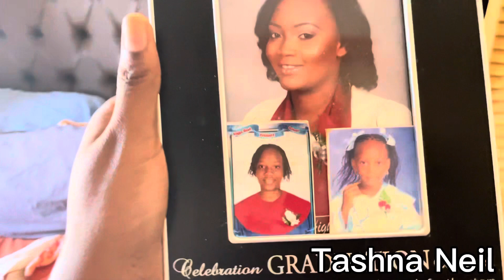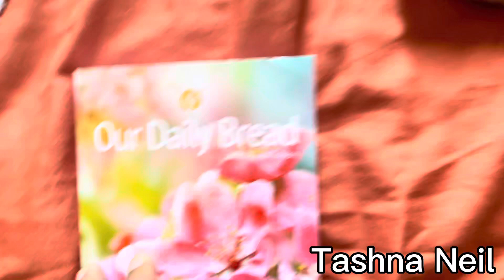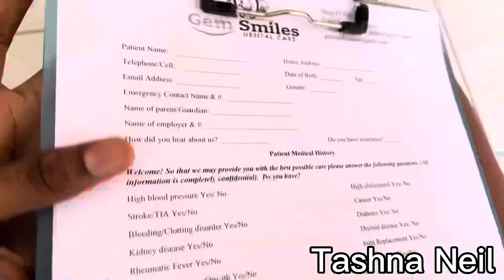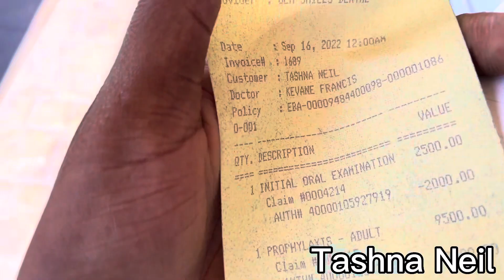JAMAICA VLOG 🇯🇲COOKING,SUPERMARKET,DENTIST. TASHNA NEIL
Let’s connect.